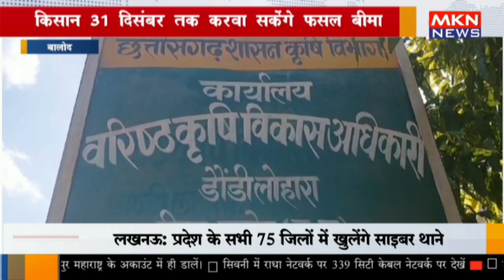बालोद - किसान 31 दिसंबर तक करवा सकेंगे फसल बीमा